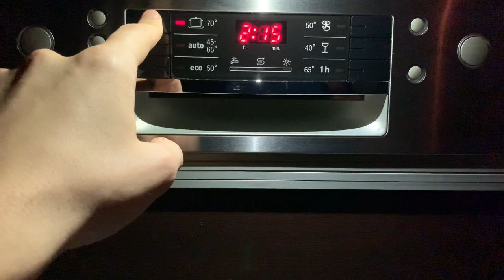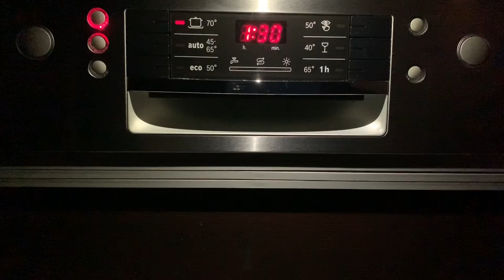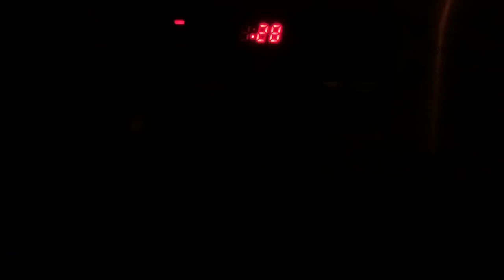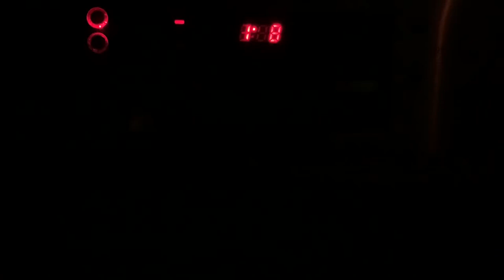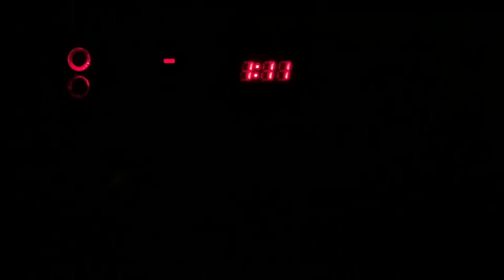Bosch Dishwasher-Pots and pans 70°C with Vario speed+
Although it’s not Auto it still senses most of things such as soil,how full is it and other things,even tho it says 1:30 on the display it sometimes takes longer or shorter
Again,if it detects heavy soil both of the racks wash at the same time
If you have any questions please comment bellow